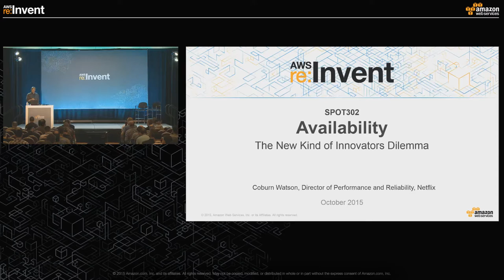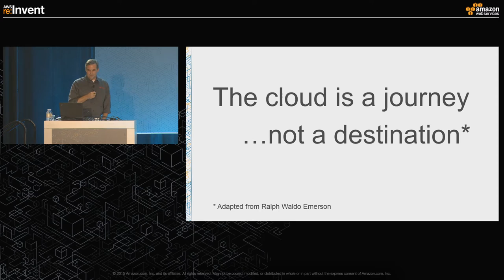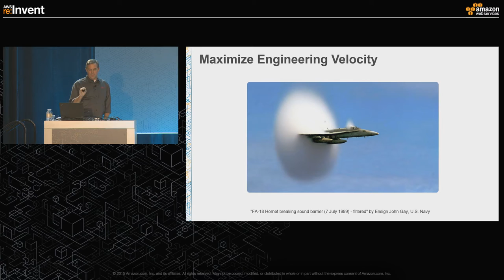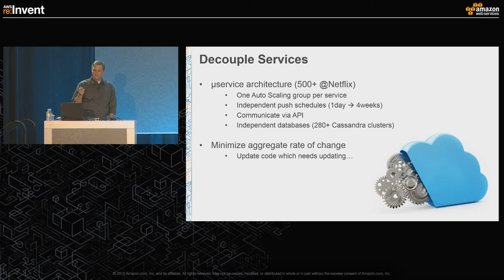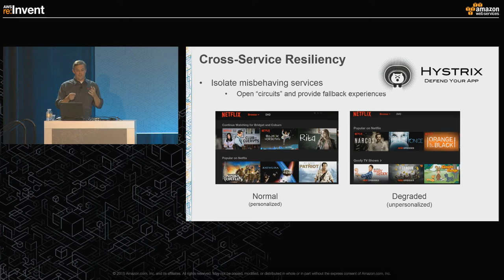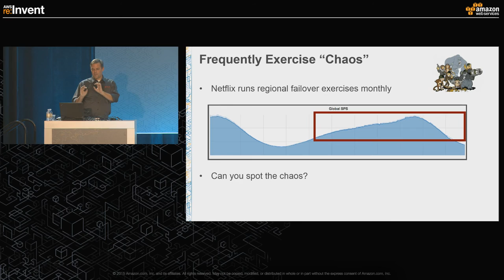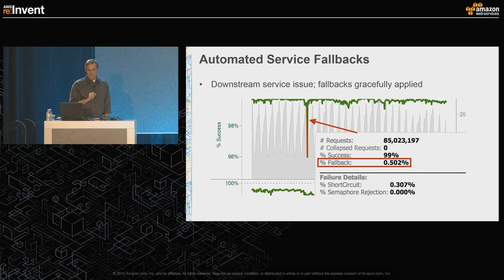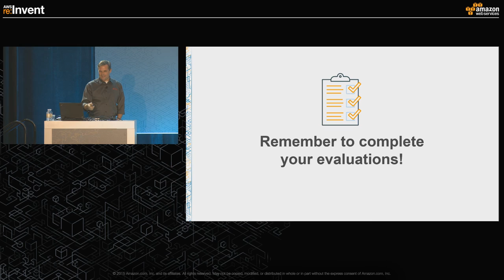AWS re:Invent 2015 | (SPOT302) Availability: The New Kind of Innovator’s Dilemma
Successful companies, while focusing on their current customers' needs, often fail to embrace disruptive technologies and business models. This phenomenon, known as the "Innovator's Dilemma," eventually leads to many companies' downfall and is especially relevant in the fast-paced world of online services. In order to protect its leading position and grow its share of the highly competitive global digital streaming market, Netflix has to continuously increase the pace of innovation by constantly refining recommendation algorithms and adding new product features, while maintaining a high level of service uptime. The Netflix streaming platform consists of hundreds of microservices that are constantly evolving, and even the smallest production change may cause a cascading failure that can bring the entire service down. We face a new kind of Innovator's Dilemma, where product changes may not only disrupt the business model but also cause production outages that deny customers service access. This talk will describe various architectural, operational and organizational changes adopted by Netflix in order to reconcile rapid innovation with service availability.